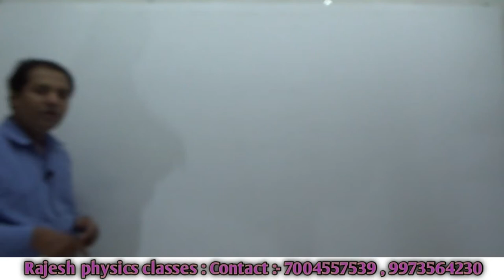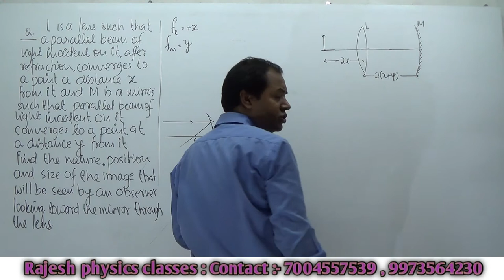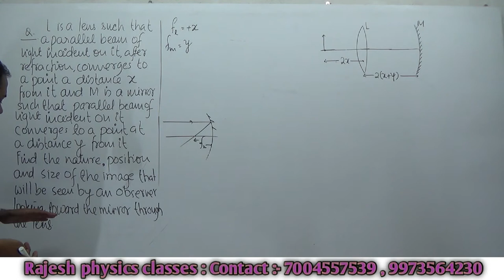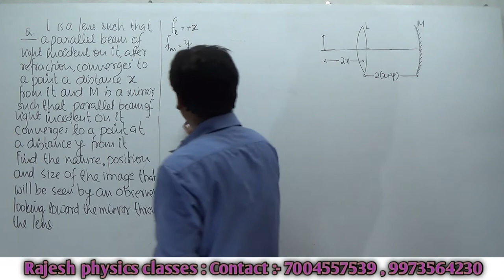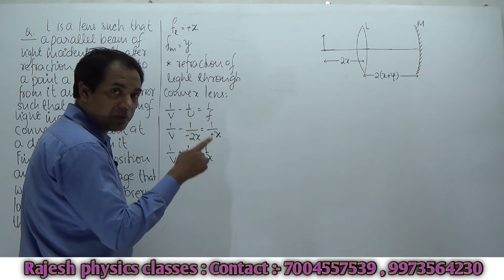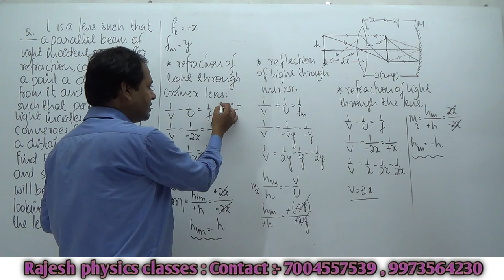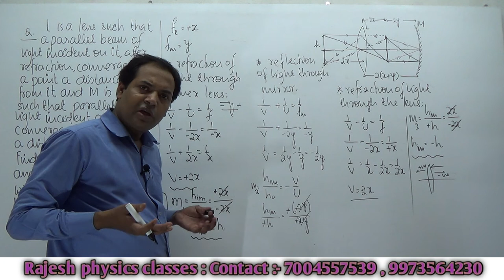Lens - Mirror problems || Plane Mirror Problem || Lens - Mirror Numerical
About this video:
Friends, a beautiful problem based on a Lens - Plane Mirror combination is solved in this video of the Rajesh Physics Classes YouTube channel. That can be useful for the 12th Board exam and JEE/NEET. I hope You Will enjoy this video.

If you have any kind of doubt related to the physics syllabus(JEE/NEET/12th Board) then type it in the comment box.

Rajesh Sir is the best tutor for physics available in Boring road. This is the best physics classes where good and convenient physics is taught. We present physics in a simple form to students so that they can understand it easily. We give our students the freedom to ask questions from anywhere. This is a top physics class where students learn from the basics to advance. Rajesh sir is a good teacher.
Rajesh Physics Classes YouTube channel is aimed to provide the best explanation for JEE/NEET/12th Board syllabus. This channel ensures that video lectures for physics are easily understandable. This way it makes the learning processes much easier and enjoyable. Here, the concepts of physics are taught in an easy and effective way so that weak students can also understand it. If any student feels physics very difficult or not able to solve physics numerical/problems at all then we ensure that your problems will be solved by watching videos of the Rajesh Physics Classes YouTube channel.